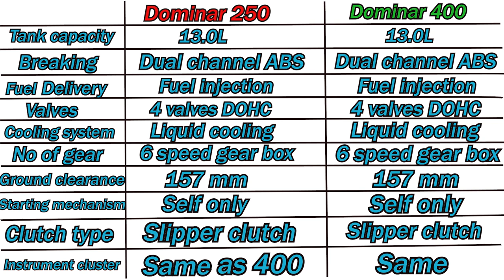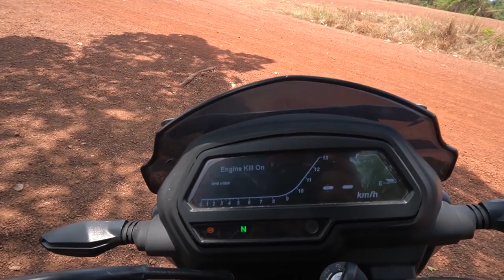Dominar 250 vs Dominar 400 எது சிறந்தது? | Mechanic